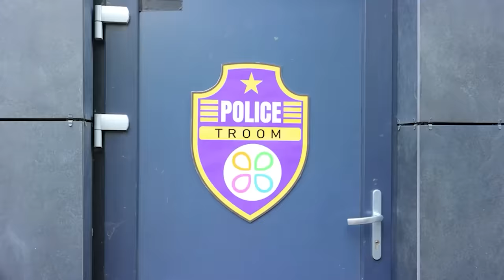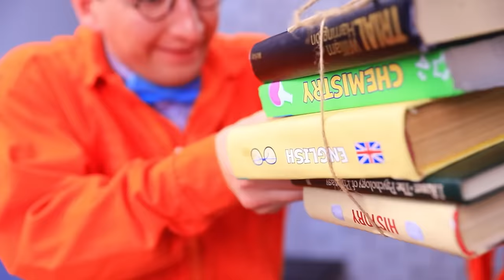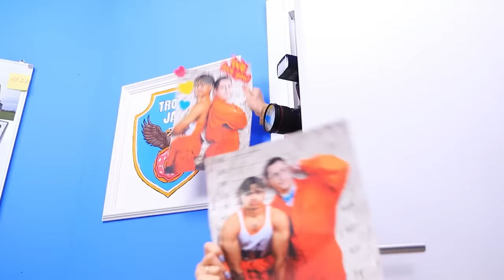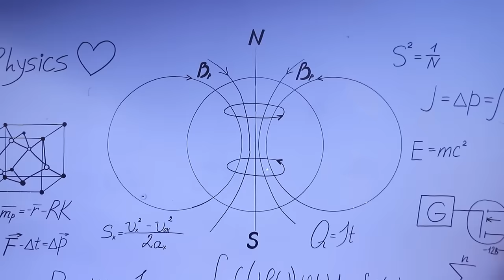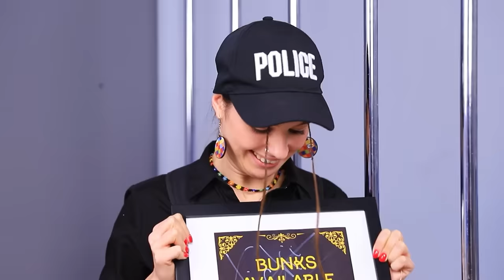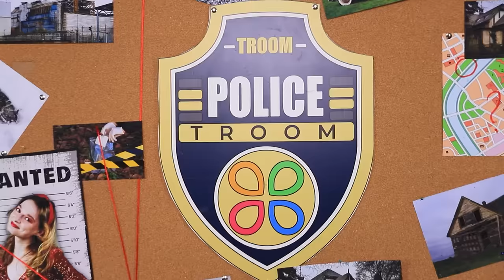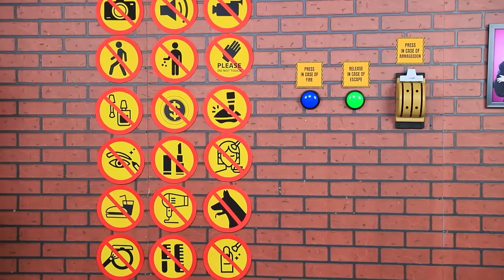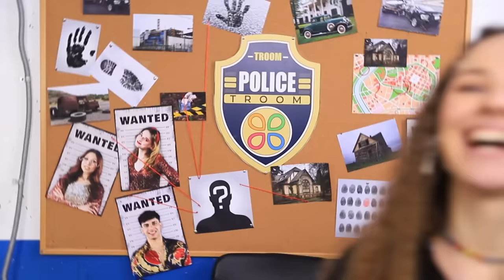Jock vs Nerd Student in Prison! Funny Situations in Jail!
Get ready! Today, you'll witness the most epic series about students, a jock and a nerd ending up in jail. A regular school field trip turned into incarceration. Can you believe it? Well, in the Troom Oki Toki world, anything is possible. Drop everything to find out how Taylor and Mike deal with these unexpected challenges. How quickly will they adapt to awful cold jail ? And can they peacefully coexist in the confines of a single cramped cell? And be sure to leave a comment letting us know which inmate's character you liked better – Taylor the jock or Mike the bookworm.